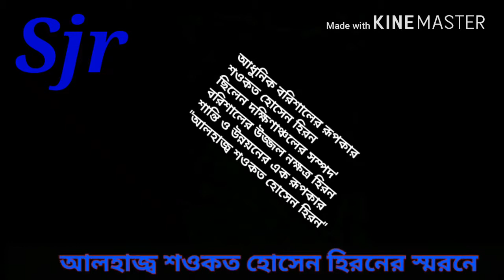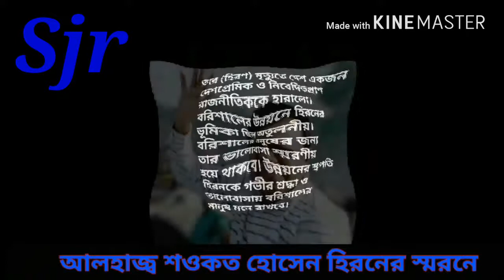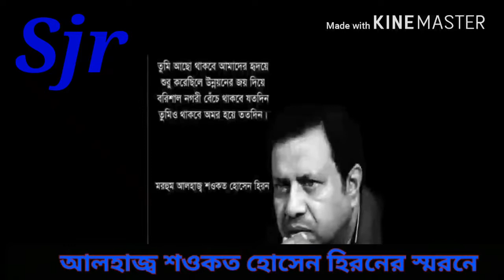আলহাজ্ব শওকত হোসেন হিরন ভাইয়ের স্মৃতি স্মরনে..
Sjr____________ (*_*)